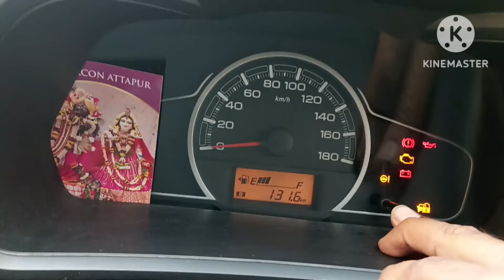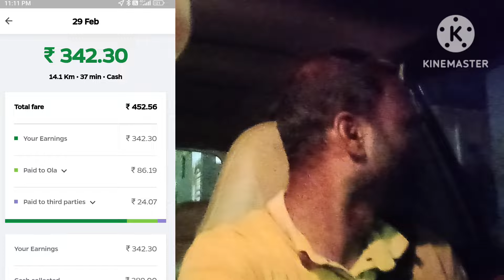29 February 2024||ola uber | మార్నింగ్ 5Hrs ఈవినింగ్ 5Hrs Driving earnings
29 February 2024||ola uber | మార్నింగ్ 5Hrs ఈవినింగ్ 5Hrs Driving earnings ‎@aksharanya